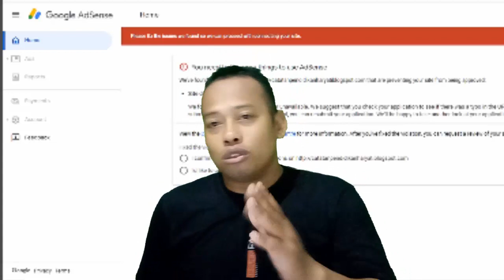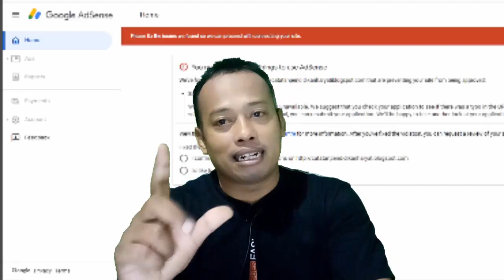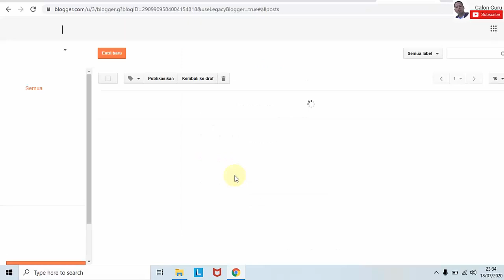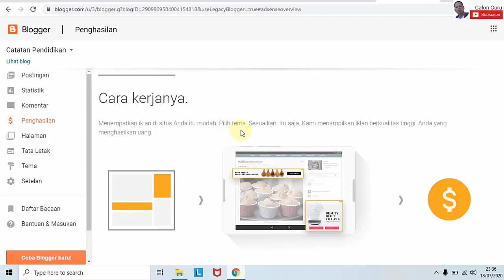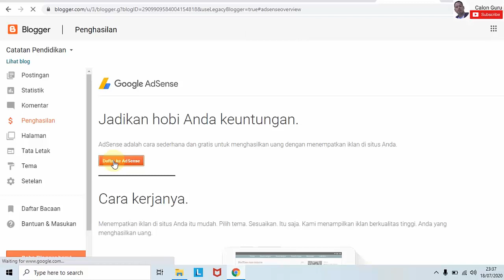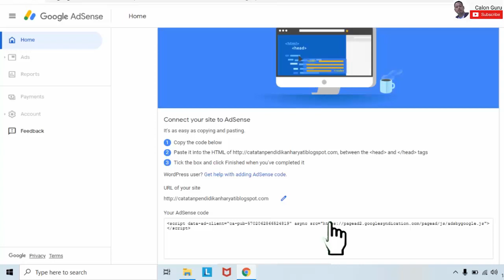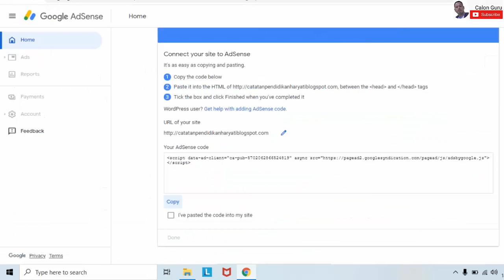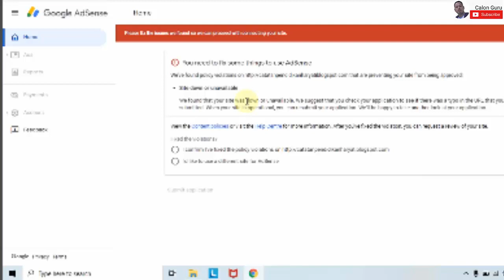Cara Mengaitkan Blog ke Google AdSense dan Cara Menggunakan AdSense di Blog untuk AdSense blog 2020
Pada video Cara Mengaitkan Blog ke Google AdSense dan Cara Menggunakan AdSense di Blog untuk AdSense blog 2020 ini saya berikan tutorial Cara Daftar Google AdSense Menghubungkan Blog ke Google AdSense untuk adsense blogger 2020. Setelah syarat adsense blog kita sudah terpenuhi nanti akan muncul tombol daftar adsense pada menu earning atau menu dolar pada dashboard blogger kita. Saat itulah kita dapat daftar google adsense / google adsense sign up. Untuk syarat daftar adsense blog tidak sulit. Setelah pageview menenuhi syarat maka kita dapat penghasilan google adsense dari blog.

Cara daftar adsense blog / cara membuat adsense blog sangatlah mudah sudah banyak tutorial cara buat blog adsense
cara bikin blog adsense, namun jika sobat masih bingung silakan tonton video saya sebelumnya. Untuk daftar adsense untuk blog kita cukup login adsense (adsense login) dengan memasukkan email kita yang kita akan gunakan daftar adsense blog. Setelah itu ikuti langkah-langkah untuk daftar adsense dari blogger.

Pada video ini juga saya bahas tentang topic berikut:
masuk google adsense
daftar google adsense login
bisakah adsense youtube dipasang di blog
cara daftar google adsense dari blogger
adsense blogger
adsense blog ditolak
adsense blogspot
adsense blog 2020
adsense blog dan youtube
adsense blog untuk youtube
blogspot adsense
blog to adsense connect
cara menggunakan adsense di blog
blog ditolak google adsense
blog diterima adsense

Bagaimana Cara Mengaitkan Blog ke Google AdSense dan Cara Menggunakan AdSense di Blog untuk AdSense blog 2020? Simak video ini sampai selesai yaa...